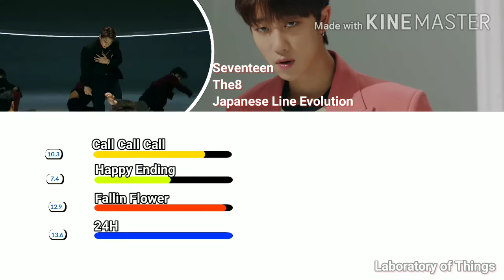Seventeen The8 (Japanese Line Evolution) /Until "24H".